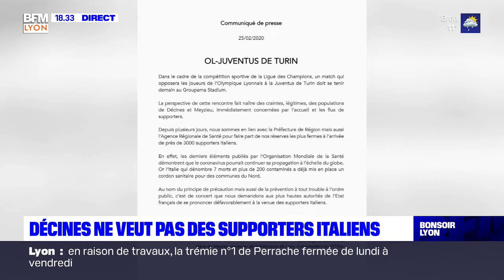OL - Juventus : Décines ne veut pas des supporteurs italiens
Le ministère de la santé a autorisé les supporteurs de la Juventus à venir, mercredi, au Groupama Stadium pour le choc contre l'OL. Les élus de Meyzieu et Décines s'y opposent et ont interpellé les autorités. Les habitants seraient inquiets face à l'épidémie du coronavirus.